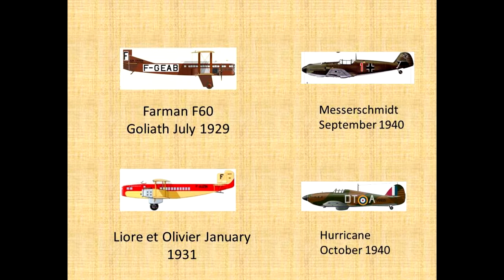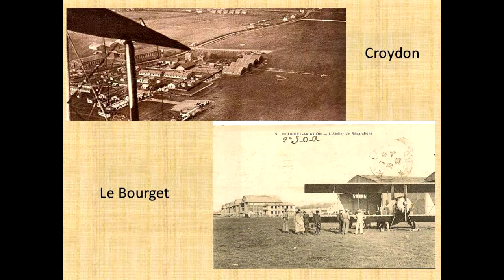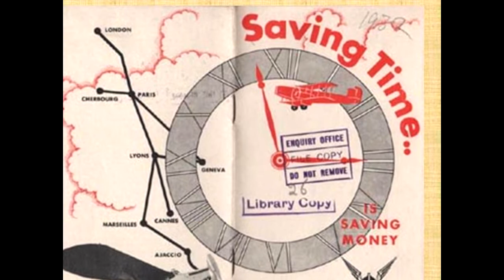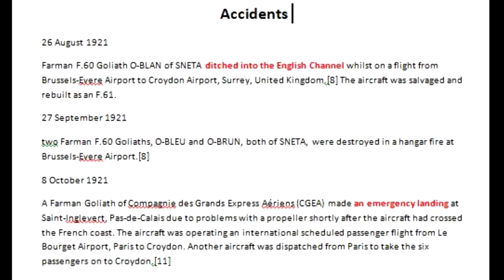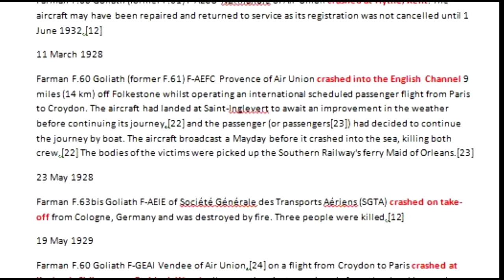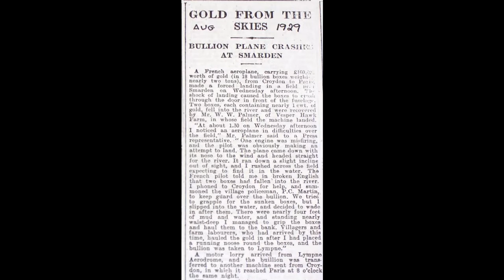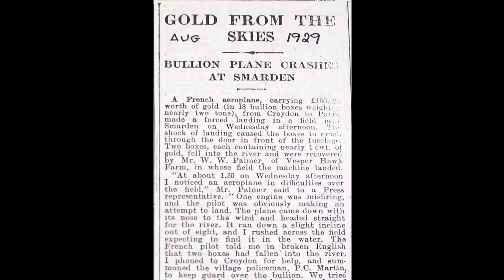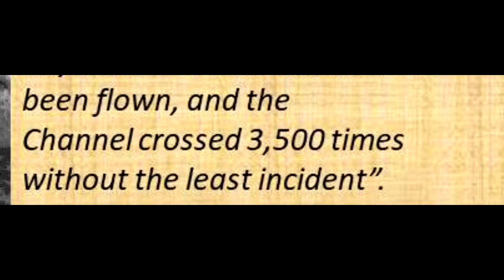MAY DAY! MAY DAY! MAY DAY!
To mark the 80th Anniversary of The Battle of Britain our new film looks at the life stories of two pilots who came down in Smarden in 1940, one Canadian and one German.
However the film begins with earlier crashes involving two planes, each of them carrying gold, one in 1929 and the other in 1931.